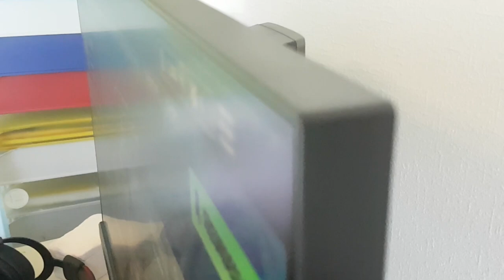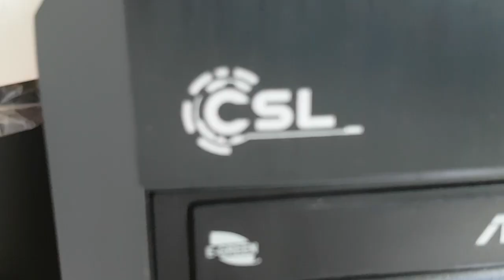Bald ist es soweit!!! Pc porn Trailer